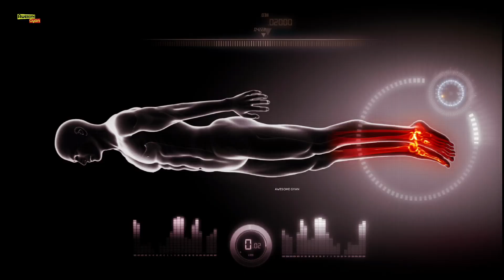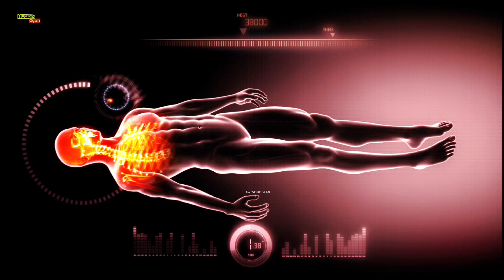MRI vs CT Scan Explained! जानें इन दोनों स्कैनिंग के फायदे और नुकसान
MRI और CT Scan दोनों ही आधुनिक चिकित्सा में महत्वपूर्ण स्कैनिंग तकनीकें हैं, लेकिन क्या आप जानते हैं कि इन दोनों में क्या फर्क होता है और इन्हें कब इस्तेमाल करना चाहिए? इस वीडियो में हम आपको MRI और CT Scan के बीच के अंतर, उनके उपयोग, फायदे और नुकसान के बारे में विस्तार से बताएंगे। अगर आप जानना चाहते हैं कि आपके लिए कौन सा स्कैन सही है, तो इस वीडियो को अंत तक देखें!

1. MRI और CT Scan में क्या अंतर है?

2. MRI का उपयोग कब करना चाहिए?

3. CT Scan और MRI में कौन सा सुरक्षित है?

4. MRI और CT Scan कैसे काम करते हैं?

5. MRI vs CT Scan की पूरी जानकारी